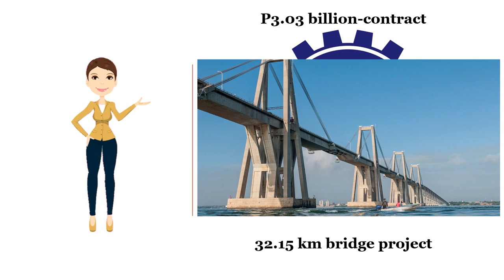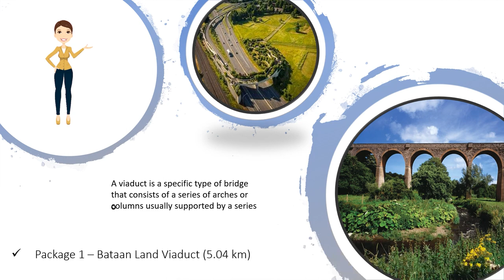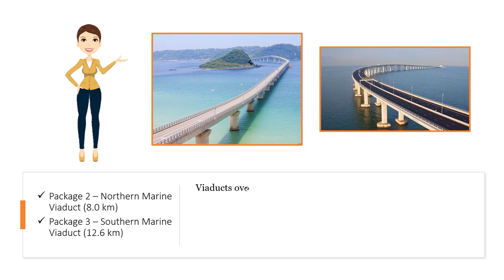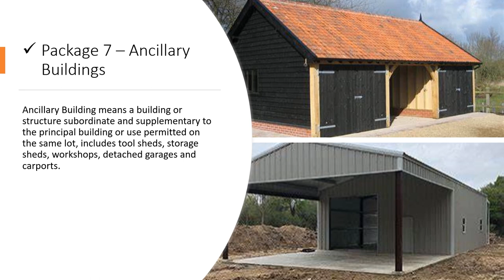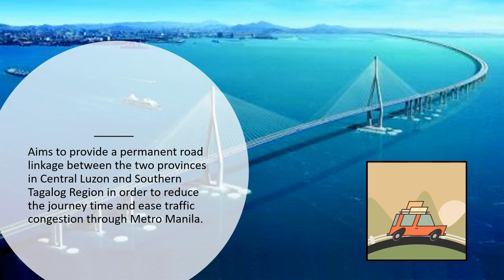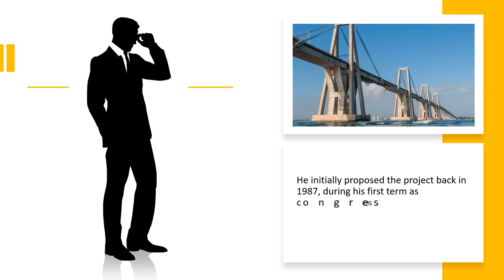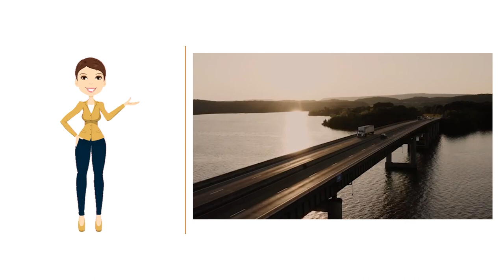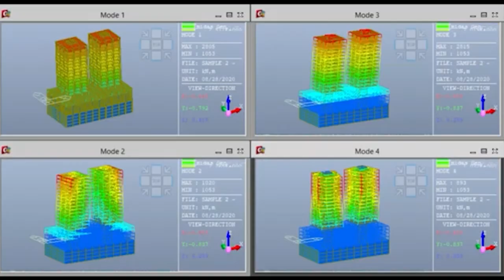Soon-to-be the longest bridge in PH | Bataan-Cavite Bridge Project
In this video, the Bataan-Cavite Interlink Bridge Project which is a175 billion peso-project of the government will be discussed. If this project will be finished, it will become the longest bridge in the Philippines.

Stay tune if you want to know more about the project.